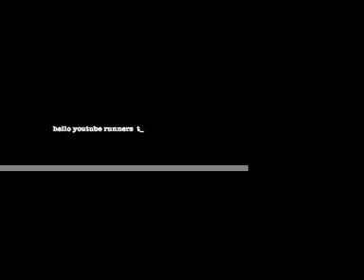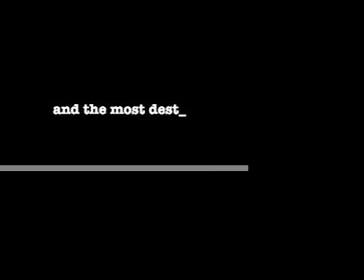another i hate miley video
funny and dusturbing